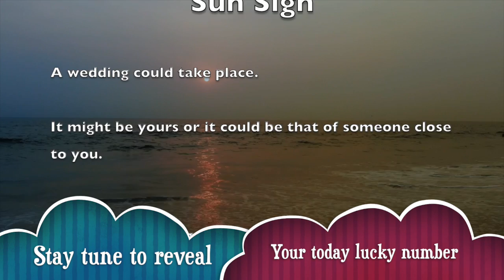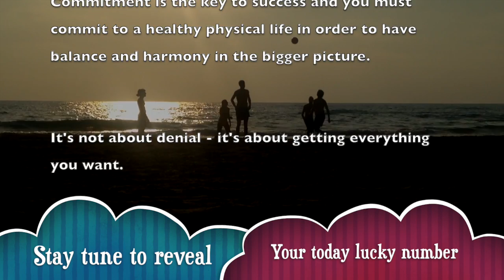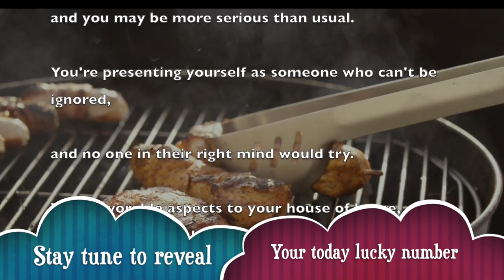Monday, November 4 : Scorpio is on a lucky run || Horoscope for today